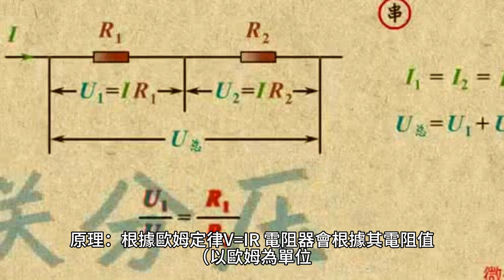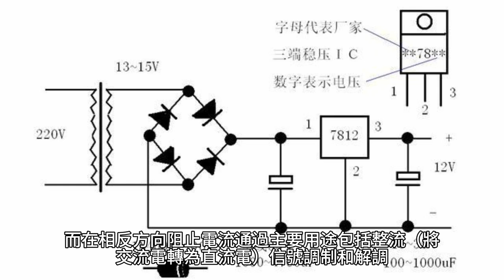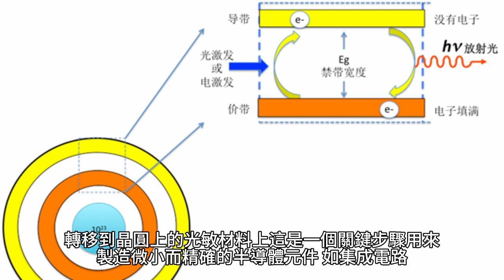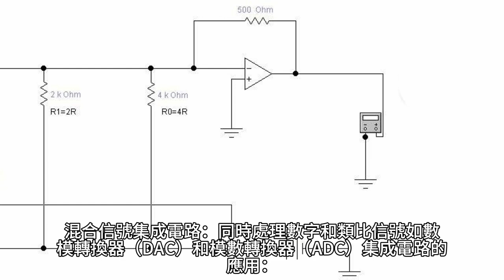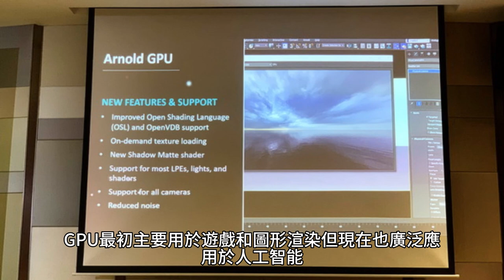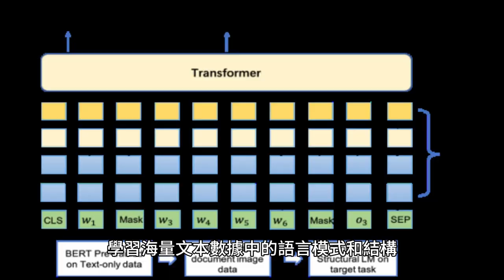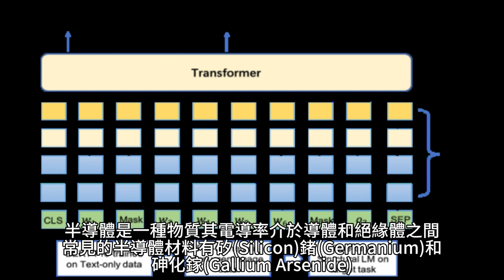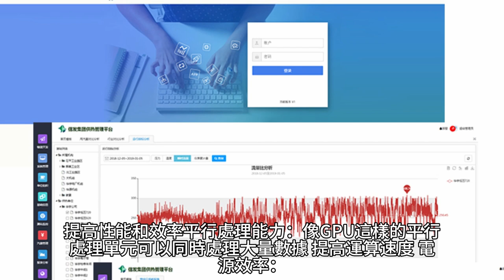晶片知多少？ Stephen Lifestyle 生活品味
晶片知多少？
在進入晶片知識前，讓我們先了解一些有關嘅專業名詞及其作用。

以下是一些基本的電子元件和設備的功能介紹：
電子元件 (Electronic Components)
電子元件是用來構成電子電路的基本元件，常見的有電阻器、電容器、電感器、二極體、電晶體等。

電阻器 (Resistor):

功能：限制電流和調節電壓。
原理：根據歐姆定律
V=IR，電阻器會根據其電阻值（以歐姆為單位，Ω）將電流轉換成電壓降。電阻器的主要功能是控制電路中的電流大小和電壓分佈。
應用：調節電流、分壓、限流保護、信號調理等。
電容器 (Capacitor):
功能：儲存和釋放電能。
原理：電容器由兩片導體中間夾著一層絕緣體（電介質）構成，當兩片導體之間施加電壓時，電荷會在導體上累積，形成電場。電容值（以法拉為單位，F）決定了電容器能儲存多少電荷。
應用：濾波、耦合、去耦、定時電路、能量儲存等。
電感器 (Inductor):
功能：儲存和釋放磁能。
原理：電感器通常是由導線繞成的線圈，當電流流過線圈時會在其周圍產生磁場，根據法拉第電磁感應定律，變化的電流會在線圈中感應出電動勢。電感值（以亨利為單位，H）決定了電感器對電流變化的反應。
應用：濾波、能量儲存、諧振電路、電源調節等。
這些元件在電子電路中扮演著重要的角色，協同工作來實現各種功能，如信號處理、功率管理和能量轉換等。

二極體 (Diode)
二極體是一種具有單向導電性的電子元件，允許電流從一個方向（從正極到負極）通過，而在相反方向阻止電流通過。主要用途包括整流（將交流電轉為直流電）、信號調制和解調、保護電路等。

電晶體 (Transistor)
電晶體是一種可以放大或開關電子信號的元件。它有三個端子：發射極（Emitter）、基極（Base）和集電極（Collector）。電晶體可用於放大電信號，作為開關來控制電流的流通，廣泛應用於放大器、振盪器、數位邏輯電路等。

光電元件 (Optoelectronic Components)
光電元件是利用光電效應工作的電子元件，包括光電二極體、發光二極體（LED）、光電晶體管、激光二極體等。它們用於探測、產生或控制光信號，應用於光通信、顯示器、照明等領域。

神經網絡 (Neural Networks)
神經網絡是一種模仿生物神經系統運作的人工智慧技術，由大量相互連接的人工神經元組成。它們能夠學習和識別模式，應用於圖像識別、語音識別、自然語言處理等領域。

GPU (Graphics Processing Unit)
GPU是圖形處理器，專門用於快速處理和渲染圖像及視頻。相較於CPU，GPU具有更多的並行處理能力，因此在深度學習、科學計算、數據分析等高計算量任務中也得到了廣泛應用。

CPU是中央處理器，是計算機的核心元件，負責執行計算機程序中的指令並進行基本的算術、邏輯、控制和輸入/輸出操作。它是整個計算機系統的控制中心和數據處理中心。

光刻機 (Photolithography Machine)
光刻機是一種用於半導體製造的設備，利用光刻技術將電路圖案轉移到晶圓上的光敏材料上。這是一個關鍵步驟，用來製造微小而精確的半導體元件，如集成電路。
集成電路（Integrated Circuit，簡稱 IC）是將多個電子元件（如電阻器、電容器、電感器、二極管、晶體管等）集成在一個小型半導體晶片上的微型電子電路。集成電路的出現和發展極大地推動了電子技術的進步和電子設備的小型化、性能提升。

集成電路的主要特點和優點包括：

小型化：將大量的電子元件集成到一個小晶片上，大大減少了電路的體積和重量。
高性能：由於集成電路中的元件彼此靠得很近，電路的速度更快，性能更高。
可靠性高：集成電路製造工藝精密，元件之間的連接穩固，減少了接觸不良的問題，提高了可靠性。
低成本：大規模生產和集成技術使得單位成本大大降低。
低功耗：先進的製造技術和優化的設計使得集成電路的功耗較低。
集成電路的分類：

數字集成電路：處理離散的數字信號，如邏輯門、微處理器、記憶體芯片等。
類比集成電路：處理連續的類比信號，如運算放大器、濾波器、電壓調節器等。
混合信號集成電路：同時處理數字和類比信號，如數模轉換器（DAC）和模數轉換器（ADC）。
集成電路的應用：

集成電路廣泛應用於各種電子設備和系統中，包括計算機、通訊設備、消費電子、工業控制、醫療設備、汽車電子等。它們是現代電子技術和數字時代的基礎。

總之，集成電路是現代電子工業的核心技術，促進了電子產品的小型化、性能提升和普及應用。

蝕刻機 (Etching Machine)
蝕刻機是一種用於半導體製造的設備，通過化學或物理方法去除不需要的材料，從而在晶圓表面形成精確的圖案。這些圖案通常是由光刻工藝定義的，蝕刻工藝是實現這些圖案的下一步。

當今在晶片行業中，有幾間頂尖公司各自專注於不同的範疇，以下是主要幾間公司的簡介及其專注領域：

台積電 (TSMC)：台積電是全球最大的半導體代工廠，專注於晶圓製造，為其他公司生產設計好的晶片。台積電擁有先進的製程技術，領先全球的7納米、5納米和3納米製程技術都是由台積電主導。

辉達 (NVIDIA)：NVIDIA主要專注於圖形處理單元 (GPU) 的設計和製造。GPU最初主要用於遊戲和圖形渲染，但現在也廣泛應用於人工智能 (AI) 和機器學習領域，因為其並行處理能力非常適合這類運算。

超微 (AMD)：AMD設計和製造中央處理單元 (CPU) 和GPU。與英特爾競爭的CPU市場，以及與NVIDIA競爭的GPU市場中，AMD在性能和價格上都具有一定的競爭力。

蘋果 (Apple)：蘋果設計自己的晶片，如A系列用於iPhone和iPad，M系列用於Mac電腦。這些晶片整合了CPU、GPU和AI處理單元，實現高效能和低功耗。

高通 (Qualcomm)：高通主要專注於移動設備的系統級晶片 (SoC)，其Snapdragon系列廣泛應用於安卓智能手機中。高通的技術在5G通信和移動AI方面具有領先地位。

晶片和AI的地位及影響
現今，晶片在AI領域扮演著至關重要的角色。AI需要大量的數據處理能力和高效能運算，這些都依賴於先進的晶片技術。像NVIDIA的GPU和TPU（Tensor Processing Unit）這類專門針對AI工作負載設計的晶片，顯著提高了AI運算的速度和效率。

AI現今的能力 ?
AI可以做到許多人類需要花長時間學習才能做到的事情，以下是兩個例子：

醫療影像診斷：AI可以快速分析醫療影像（如X光片、MRI磁共振成像和CT掃描），並準確地檢測出潛在的健康問題。例如，AI系統可以在幾秒鐘內識別出肺部X光片中的病變，這需要經驗豐富的放射科醫生數年培訓才能做到。其原理是通過深度學習（Deep Learning）訓練模型，讓AI系統學習大量標註過的醫療影像數據，從中提取和識別特徵。

自然語言處理 (NLP)：AI可以理解和生成自然語言，這包括翻譯、總結文章、回答問題等。例如，AI翻譯系統可以即時翻譯多種語言，這需要人類翻譯員多年學習和實踐。其原理是通過訓練大型語言模型（如Transformer架構的模型），學習海量文本數據中的語言模式和結構。
何謂半導體？何謂晶片，晶圓，深度學習？
何謂生成式？何謂代工廠？甚麼令運算效能高？
半導體
半導體是一種物質，其電導率介於導體和絕緣體之間。常見的半導體材料有矽 (Silicon)、鍺 (Germanium) 和砷化鎵 (Gallium Arsenide)。半導體材料的電導率可以通過摻雜不同的元素來控制，這使其在製造電子元件（如二極體、電晶體和光電元件）方面非常重要。

晶片
晶片（Chip）是一塊小型的半導體材料，通常由矽製成，包含許多電子電路和元件。晶片是現代電子設備（如計算機、智能手機和家用電器）的核心部件，負責執行各種計算和處理任務。

晶圓
晶圓（Wafer）是一片圓形的半導體材料，通常是矽，用於製造多個晶片。晶圓在製造過程中會經過多次光刻和蝕刻，形成各種微型電路和元件。完成後，晶圓會被切割成許多單個的晶片。

深度學習
深度學習（Deep Learning）是一種機器學習技術，使用多層神經網絡來分析和學習大量數據。每一層神經網絡都能提取數據中的不同特徵，從而逐漸構建出對數據的理解。深度學習在圖像識別、語音識別、自然語言處理等領域有著廣泛應用。

生成式
生成式（Generative）是指AI模型能夠生成新的數據或內容，而不是僅僅識別或分類現有數據。生成式模型可以創造新的文本、圖像、音樂等，像ChatGPT就是生成式模型的一個例子。

代工廠
代工廠（Foundry）是一種專門生產其他公司設計的半導體晶片的工廠。這些工廠不設計自己的晶片，而是根據客戶的設計來製造。例如，台積電（TSMC）就是一家知名的代工廠。

什麼令運算效能高？
運算效能高主要取決於以下幾個因素：

晶片架構：更先進的晶片設計和架構可以提高運算效率。
製程技術：更小的製程技術（如7納米、5納米）可以在同樣大小的晶片上放置更多的晶體管，提高性能和效率。
平行處理能力：像GPU這樣的平行處理單元可以同時處理大量數據，提高運算速度。
電源效率：更好的電源管理和低功耗設計可以提高效能。